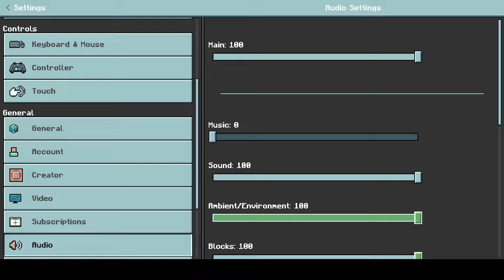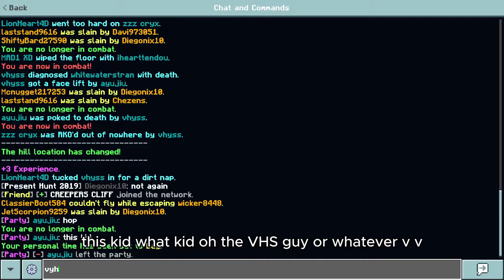1 Hour Of Cubecraft FFA Gameplay... with voice :)